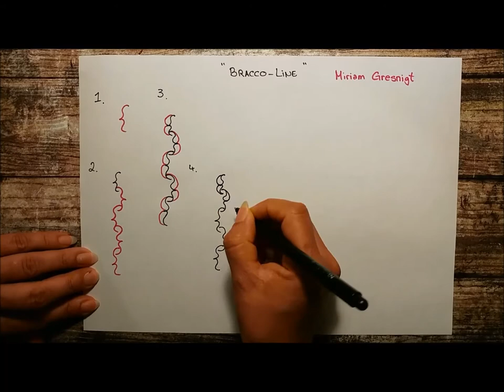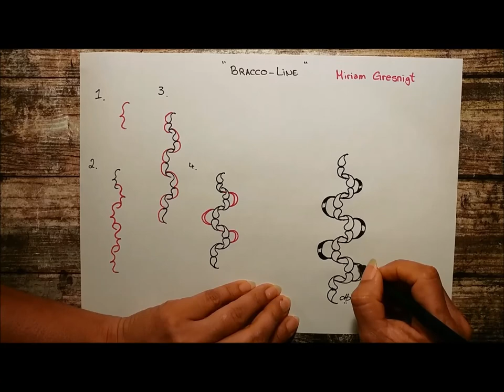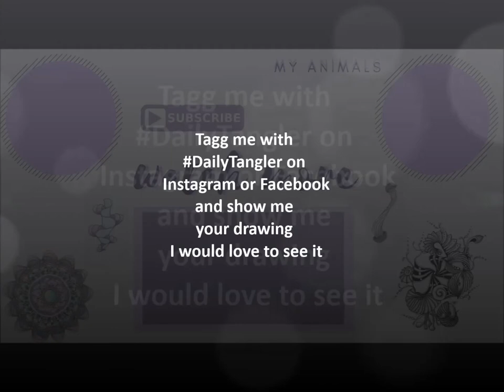Daily Tangle - Bracco-Line |How to draw...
Daily Tangle - Bracco-Line

Heute Lerne ich das Muster  "Bracco-Line"
( Inspiriert von Miriam Gresnigt )

or

Gefilmt mit :
LG Q8

Gemalt mit:

❤❤❤❤  Vielen Dank  ❤❤❤❤❤